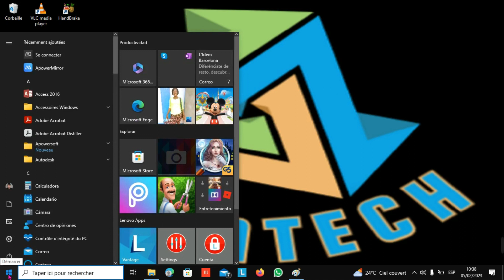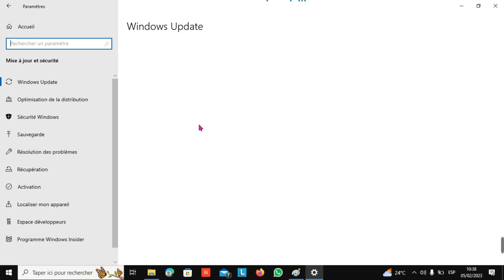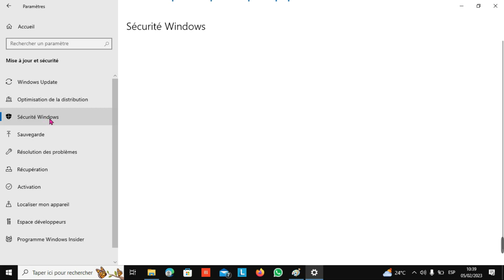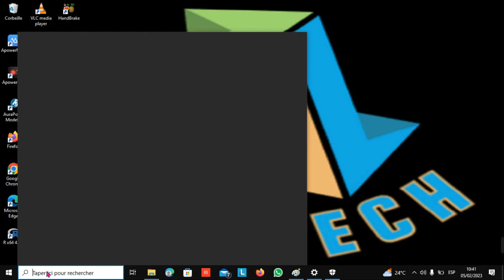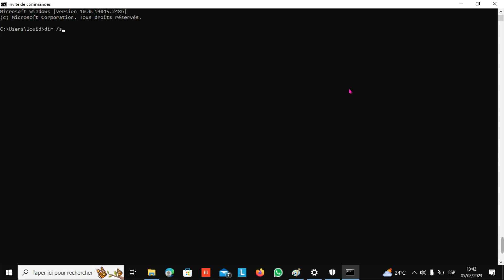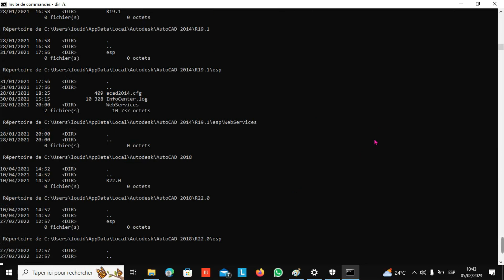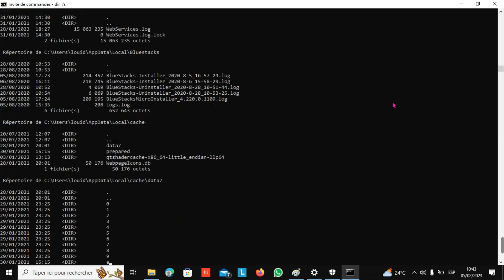[TUTO] Comment Faire Si Votre Ordinateur Est Lent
Si votre ordinateur est lent, je vous montre comment faire pour résoudre le problème facilement